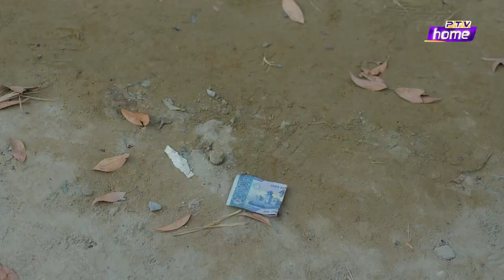KHATTA MEETHA EPISODE 73 PTV HOME